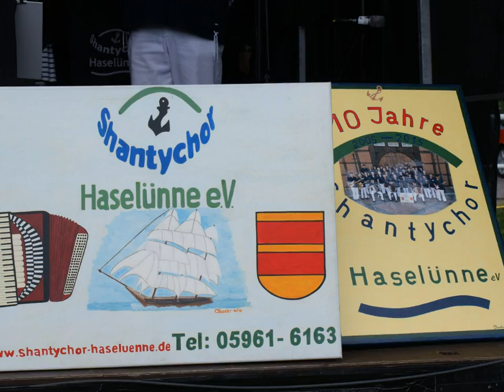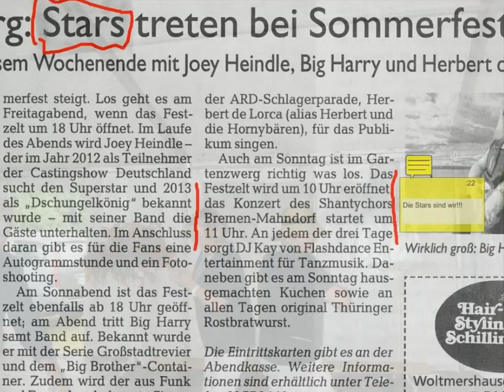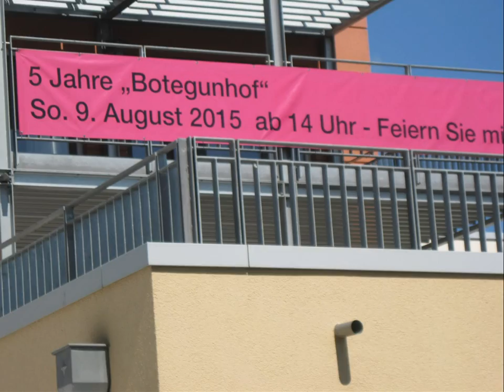Highlights des Shanty Chor Bremen Mahndorf 2015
Im Kundenauftrag hochgeladen.